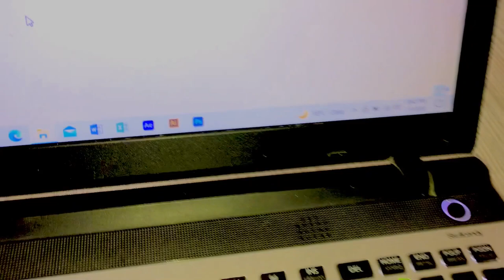Aj apne frnd k sth kafi dino bd Chips dips🍟 gaya or khob khaya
Shebby saeed Aj kafi dino bd frnd k sth chips dips ma khob khaya